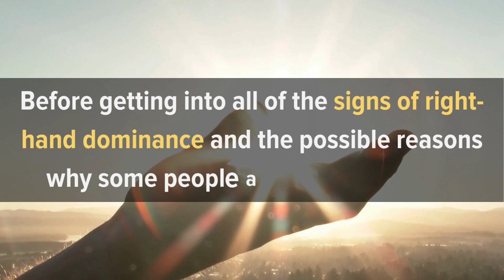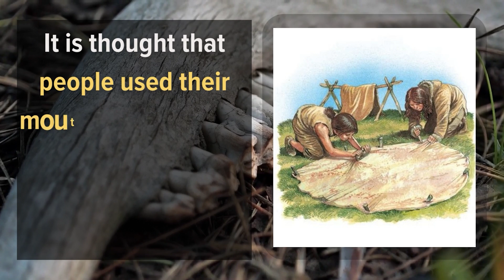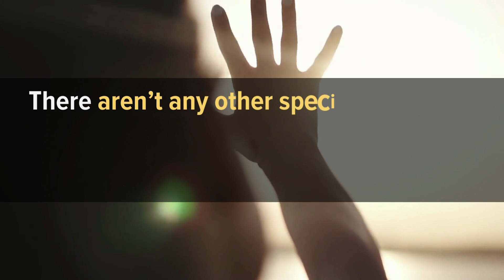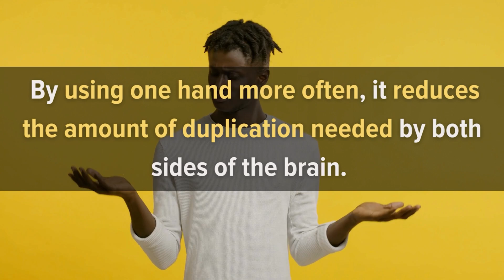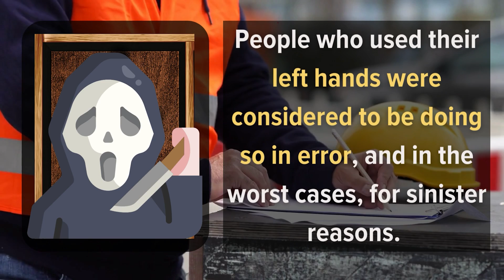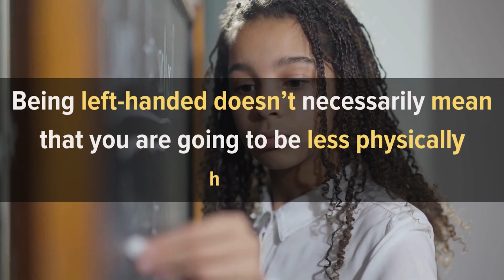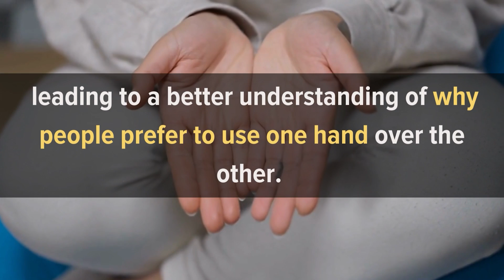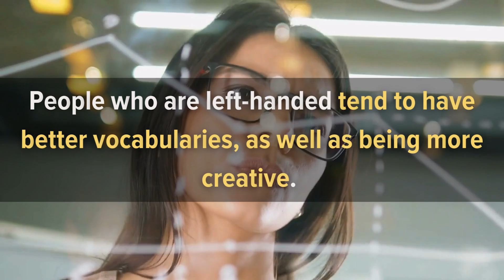How & Why You Became Right-Handed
Being a southpaw – or someone who is left-handed – is quite rare. It is estimated that only 10% of all humans prefer to use their left hand over using their right hand. That’s a shockingly low number, especially since it is considered a preference.

But why?

Unfortunately, there is no definitive answer because, well, it’s been true for as far back as archeologists, historians, and anthropologists can tell. The best we can do is make some educated guesses.
Fortunately, there is a lot of data, evidence, and artifacts that can help create a few theories. Also, studying the people around them today helps experts to refine and review older theories.

1. A Closer Look at the Teeth - 01:09
2. A Closer Look at the Art - 02:54
3. A Unique Human Feature - 03:45
4. The Left and Right Side of the Brain - 04:47
5. The Genetic Component - 05:47
6. What about Environmental Factors? - 06:36
7. Gender Likely Plays a Role - 07:13
8. The Downside to Being Left-Handed - 07:47
9. The Benefits of Being Left-Handed - 08:52
10. A Difference between Fine Motor Skills and Other Motor Skills - 10:02